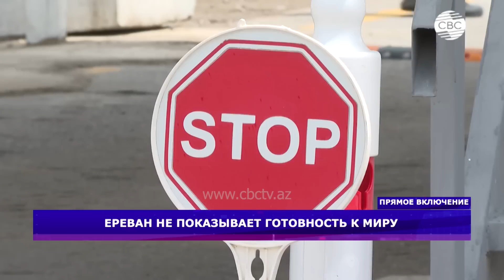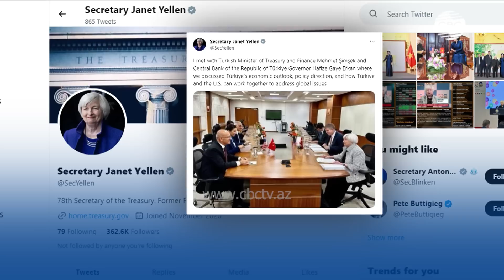Армения отворачивается от ОДКБ/МИД Азербайджана ответил Пашиняну